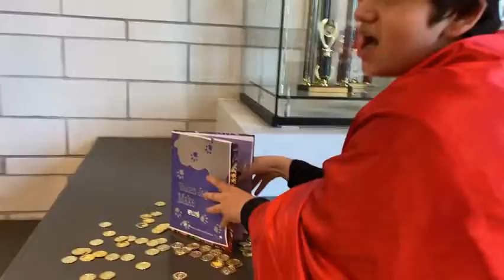Crown Monaco, Lydia, Piper & Jacob